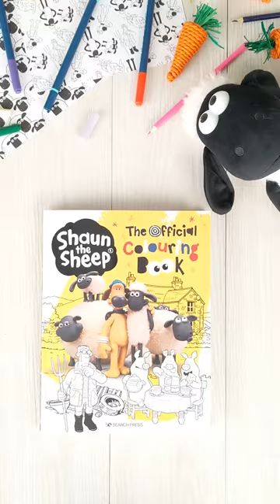Shaun the Sheep: The Official Colouring Book Flip Through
Enjoy the fleece and quiet as your flock gets their hooves on this exciting new colouring book, Shaun the Sheep: The Official Colouring Book!

It's always mayhem on Mossy Bottom Farm, so get creative with colour to decorate scenes and patterns featuring your favourite fleecy friends: Shaun, Bitzer, the Farmer and even those naughty pigs.

Take a peek inside and choose which scene you'll colour first!

Stock Media provided by HuskyProductions / Pond5